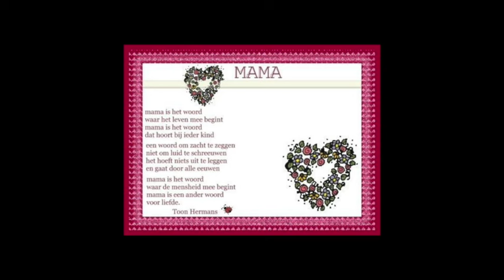mama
voor mijn mama R.I.P.